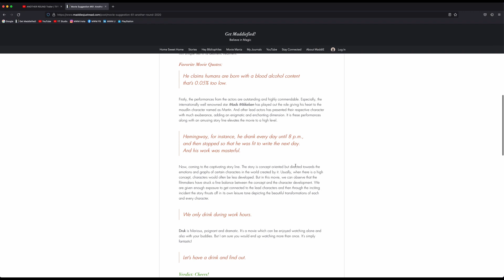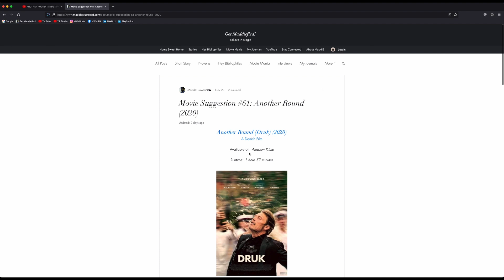Cheers! Another Round (2020) | Decrypting Movies | Episode 8 | Experimental Drama | Danish Film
V70, Decrypting Movies, Episode 8, Another Round (2000).

Production Companies:
Zentropa
Film i Väst
Topkapi Films
Danish Film Institute
TV2 Danmark
Eurimages
Netherlands Film Fund
Swedish Film Institute

Distributed by:
Nordisk Film (Scandinavia)
September Film (Netherlands)

Movie: Another Round (Druk)
Release: 1952
IMDB: 7.8
Runtime: 1 hour 57 minutes

Video Credits:-
Created by: MaddiE